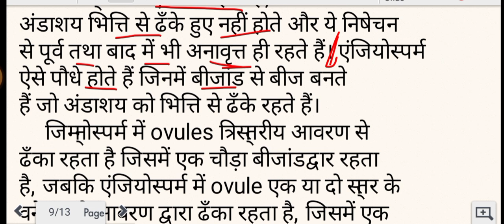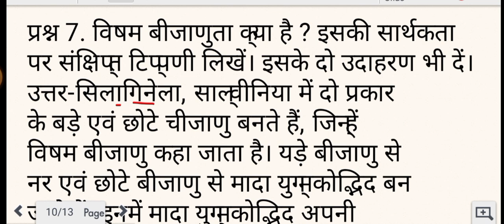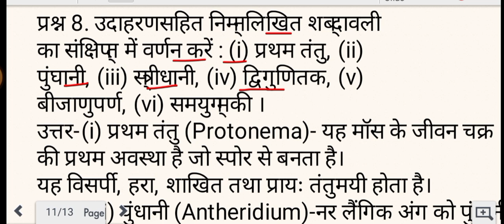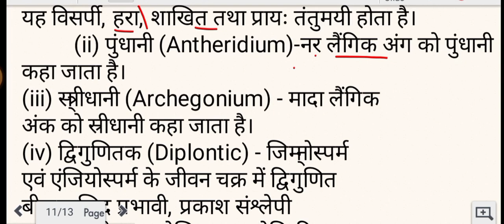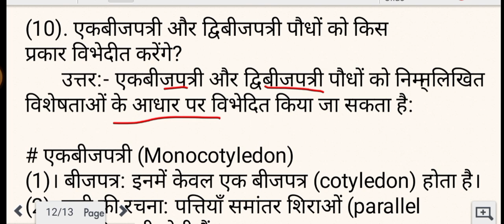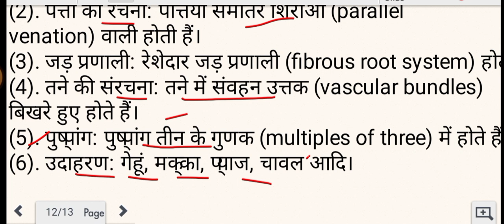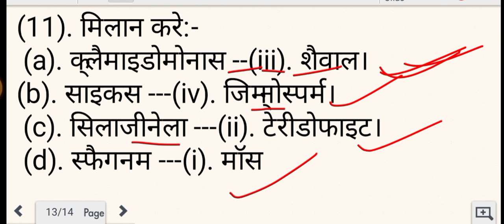ncert पादप जगत । पादप जगत । पादप जगत का वर्गीकरण । Bittu jaiswal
padap jagat ka vargikaran,
padap jagat class 11 biology,
पादपों में समन्वय,
पादपों में श्वसन,
class 11th biology vanaspati jagat,
padap jagat one shot,
पादप किसे कहते हैं,
padap jantu ka arthik mahatva,
padap jagat,
plant kingdom hindi medium